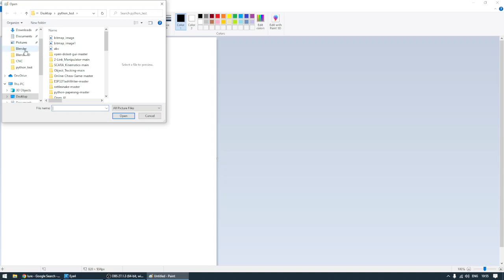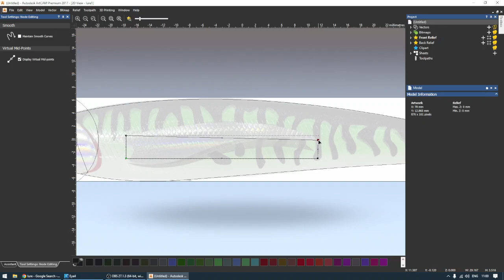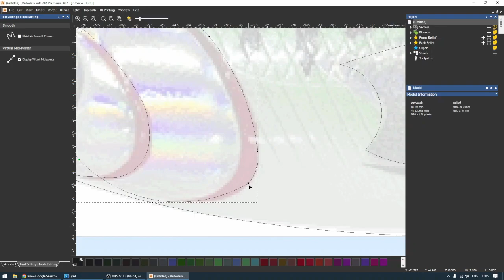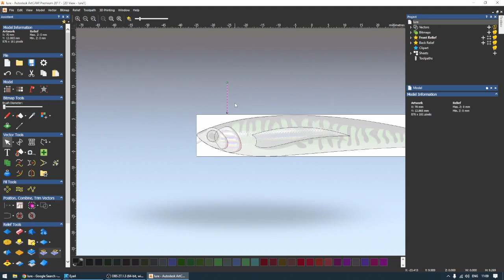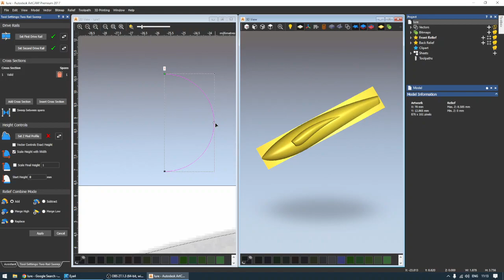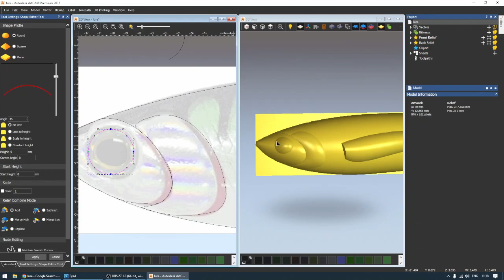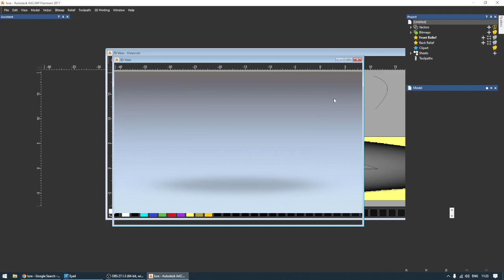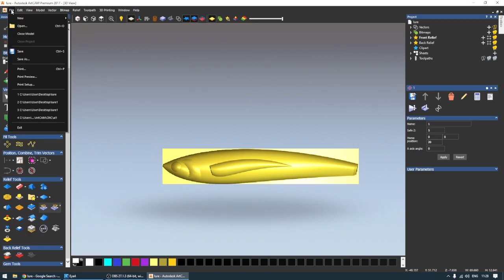How to make Lure 3D Model With Artcam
ก่อนจะถึงบทเรียนนี้ หากไม่มีพื้นฐาน จะต้องเรียนพื้นฐา ตาม Link นี้ก่อนครับ

● LINE: panmaneecnc